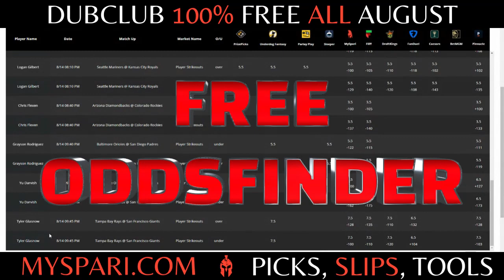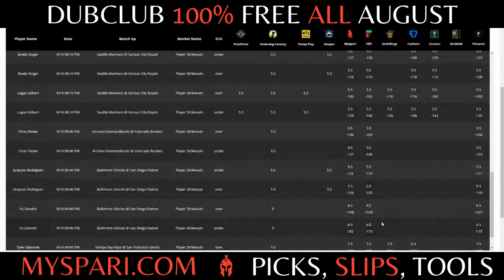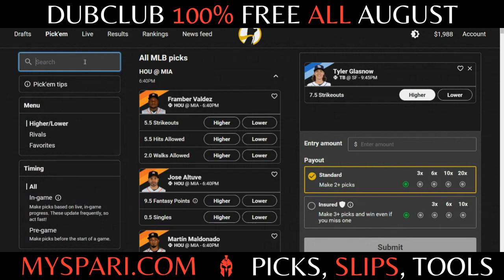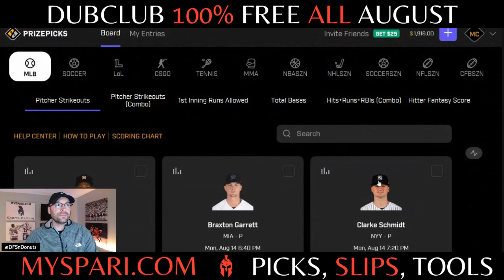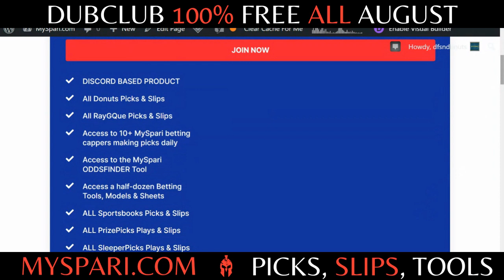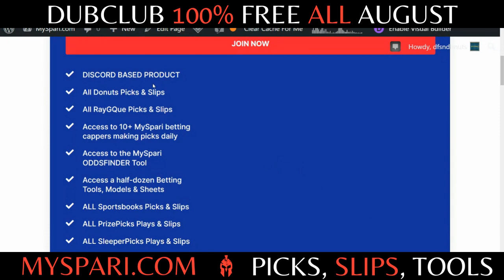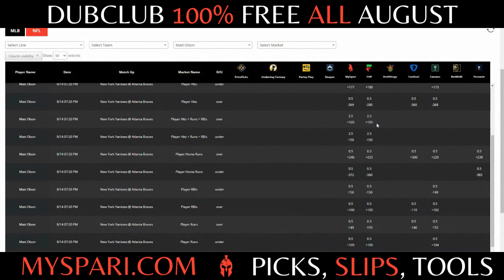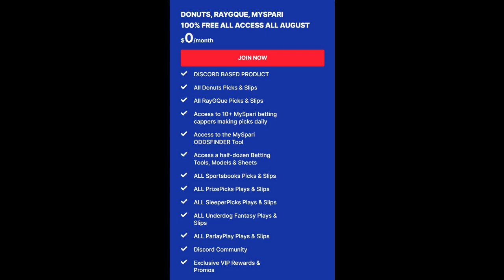BEST MLB Prop Picks Today 8/14 | MLB PrizePicks Today 8/14 | Donuts Betting Playbook E9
Welcome to the Donuts Betting Playbook, your go-to source for expert MLB prop picks and PrizePicks selections for today's 8/14 games! ⚾️

🎯 In this video, Donuts has curated a winning array of top MLB player props and PrizePicks predictions, designed to maximize your chances of cashing in on today's games. Whether you're new to sports betting or a seasoned pro, the Donuts Betting Playbook has something for everyone! 🏆💰

🔍 What's Inside the Playbook? 🔍

1️⃣ MLB Prop Picks: I have done the research to bring you the most promising player prop bets for today's matchups. Get ready to stack up your wins with our well-informed picks!

2️⃣ PrizePicks Selections: Discover my carefully crafted PrizePicks lineup for today, featuring the top player projections that you won't want to miss. Play along with me and increase your chances of hitting those PrizePicks jackpots!

🤝 Why Trust the Donuts Betting Playbook? 🤝

I live and breathe sports betting, and my goal is simple - to help YOU succeed. With years of experience, a proven track record, and a community of satisfied followers, my expertise speaks for itself. I take the guesswork out of betting, allowing you to focus on the thrill of winning! 🎉

00:00 - Introduction
01:15 - MLB Prop Picks
06:30 - PrizePicks Selections

📈 Join Us Today and Start Winning! 📈

Don't miss out on this golden opportunity to gain an edge in the sports betting world. 🛎️